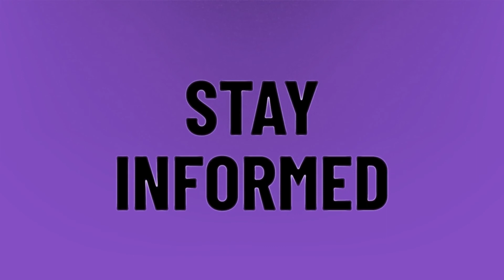What happened to Kobe Bryant's daughter?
Kobe Bryant • What happened to Kobe Bryant's daughter?